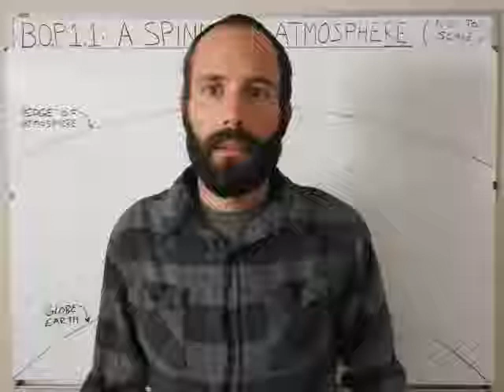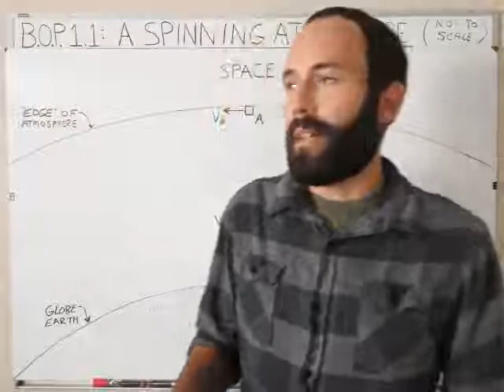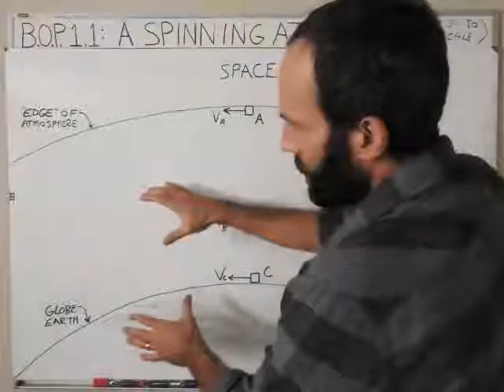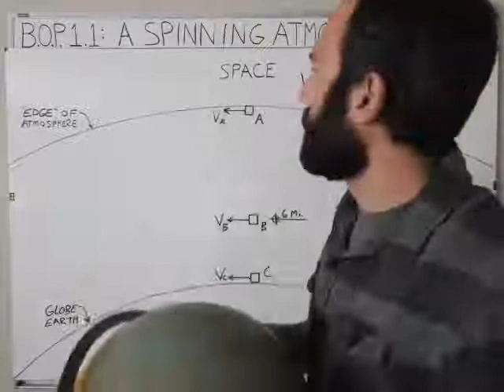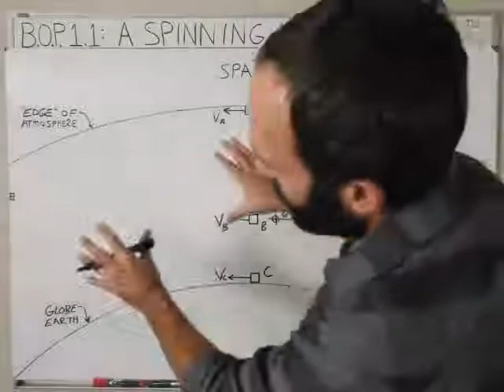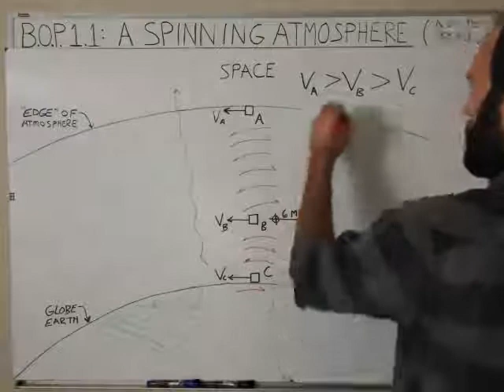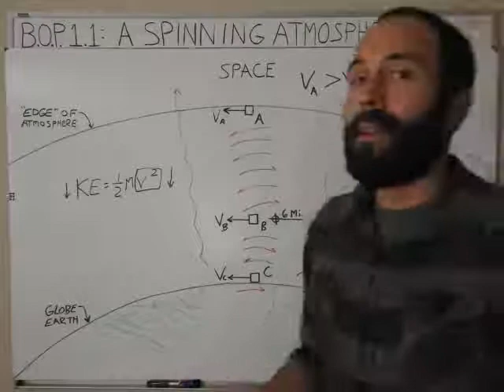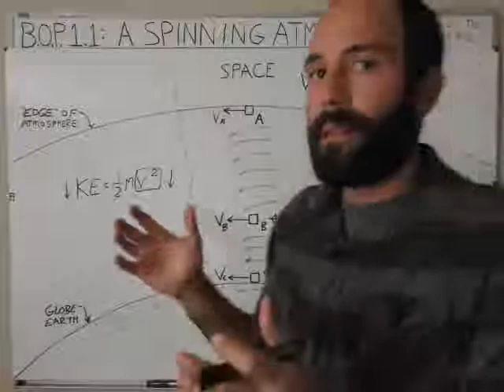Ball's Out Physics Episode 1.1 A Spinning Atmosphere